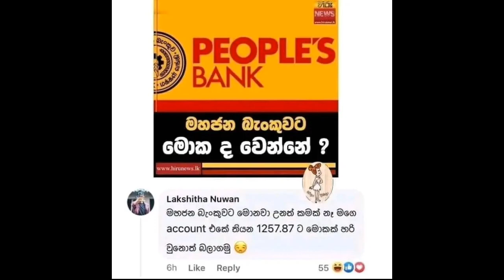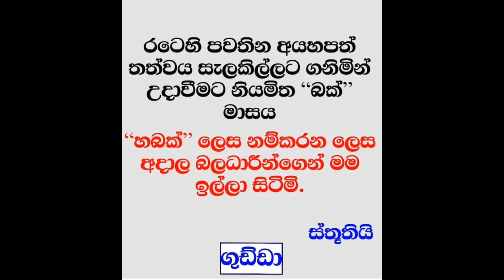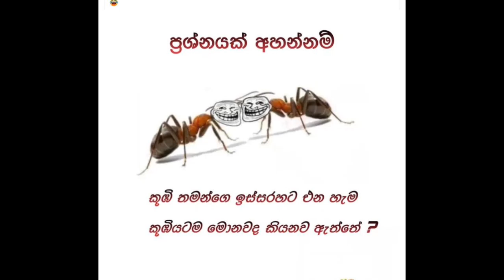බණ ගෙදර සීන් එකනම් සිරාම කතාවක්🤣😂මීම්ස් comedy║MR.Shanu Boy.